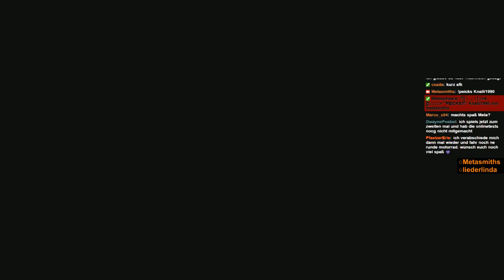Let's Play - Splatoon mit der lieben liederlina - Mein erstes mal seit Release [#01] 2/3 [GER/Wii U]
Splatoon ist ein Third-Person-Shooter in dem es das Ziel mit dem Team die Map in der entsprechenden Tintenfarbe einzufärben. Hierbei schlüpft man in die Rolle eine Inklings, welcher sich in einen Squid verwandeln kann um durch die Tinte des eigenen Teams zu schwimmen. Dies ermöglicht eine deutlich schnellere Fortbewegung und lädt dazu noch den Tintentank wieder auf.

Neben den Revierkampf, wo die größte Fläche der eigenen Tinte für den Sieg zählt, gibt es noch Herrschaft, Turmkommando und Goldfisch. Aber da sei nicht zu viel verraten. Schaut einfach rein und schaut euch die verschiedenen Modis an.